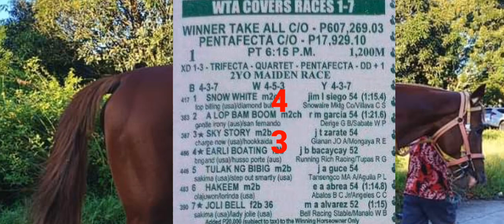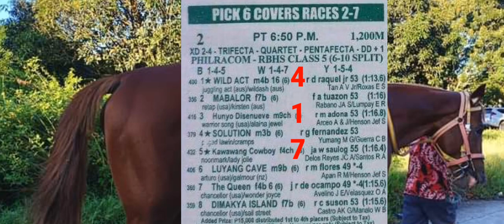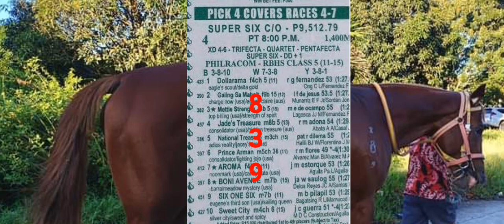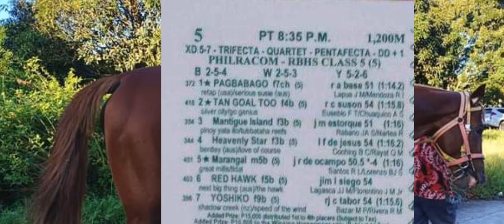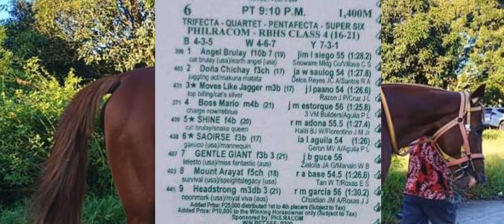metro turf racing tips today November 16,2022 | tips analysis today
November 16,2022 tips analysis today at metro turf racing live paalala lang mga kamaster ito Po ay gabay lamang pag dating sa tayaan kayo padin Po ang masusunod good lock naway masipag Tama Po Tayo